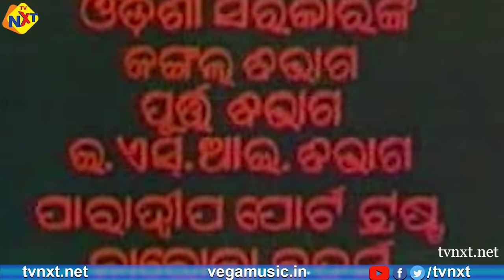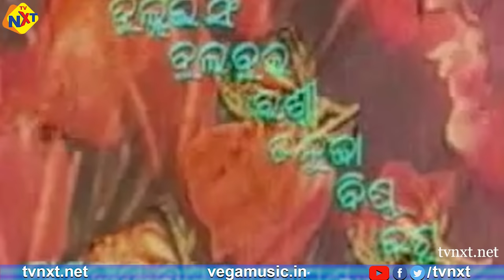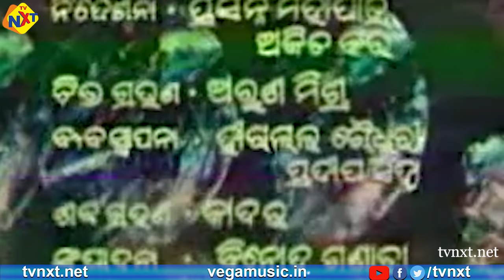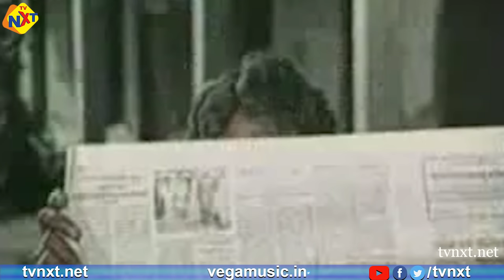Gapa Hele Bi Sata Odia Full Movie | ଗପ ହେଲେ ବି ସତ | Harish Mohapatra | Banaja Mohanty | TVNXT Odia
Watch & Enjoy Gapa Hele Bi Sata full Movie | ଗପ ହେଲେ ବି ସତ | Flim From GapaHeleBiSata-ଗପ ହେଲେ ବି ସତ Movie starring HarishMohapatra, BanajaMohanty, Netrananda, Among others. Directed by Nagen Roy and Produced by Nagen Roy Music composed by Bhuban-Hari.